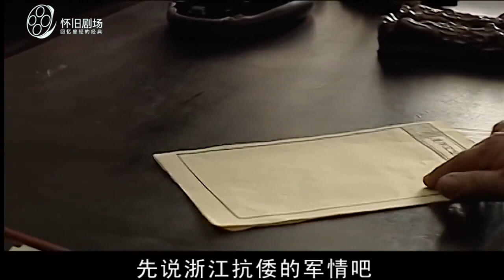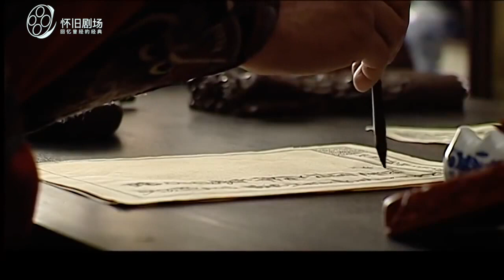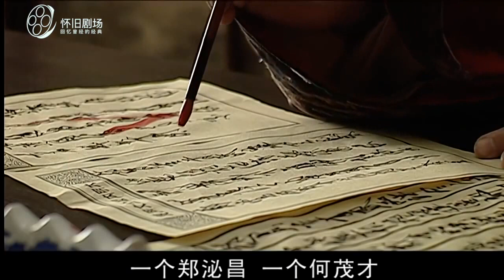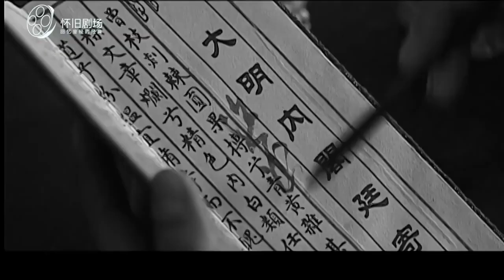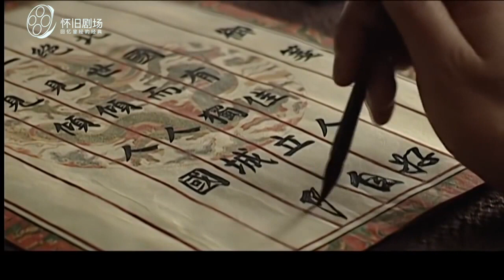大明王朝1566嘉靖与海瑞 第二十五集 EP25